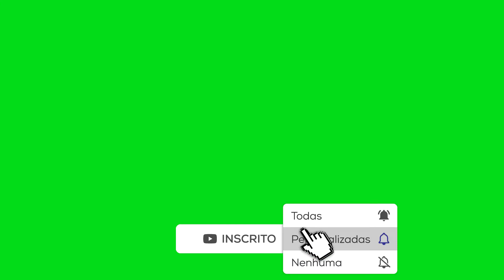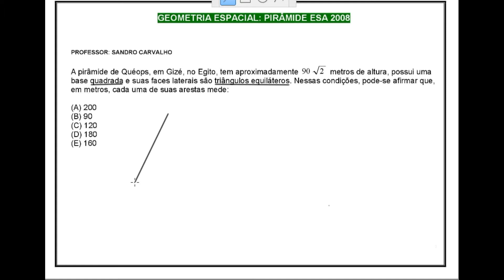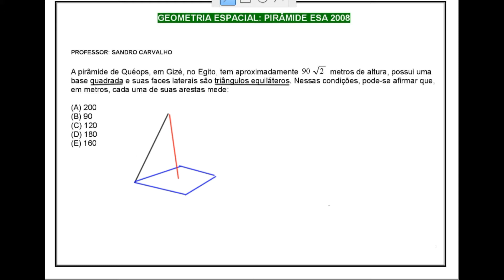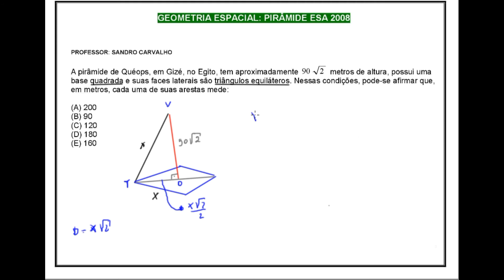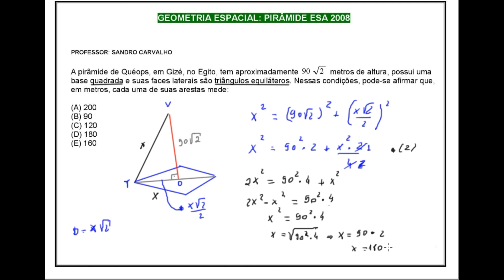Geometria Espacial ESA 2008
Pirâmide